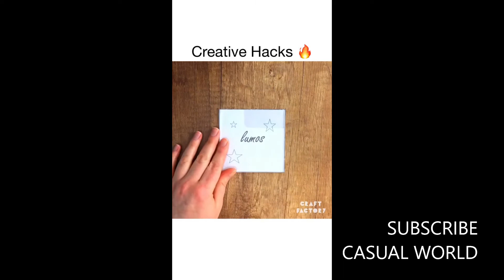Amazing Life Hacks ...!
you might wanna try this